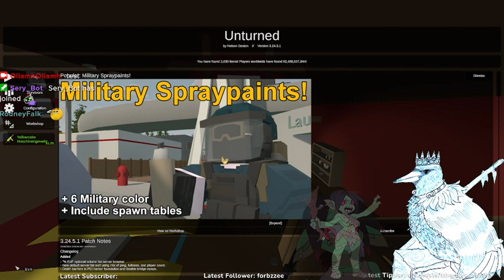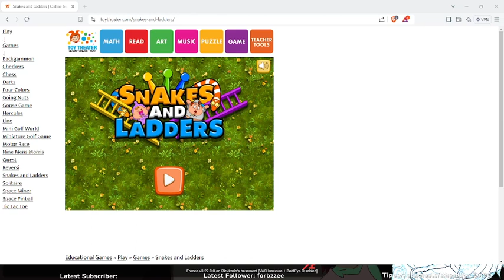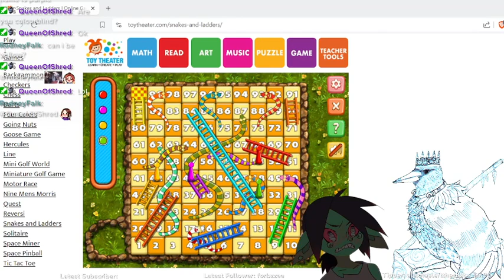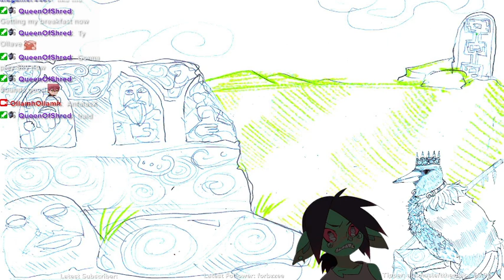Unturned with @rickirad0 | Affiliate Push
First time playing with Ricki! Sorry if the quality wasn't as good. I've never really played with Ricki before -- Watch live